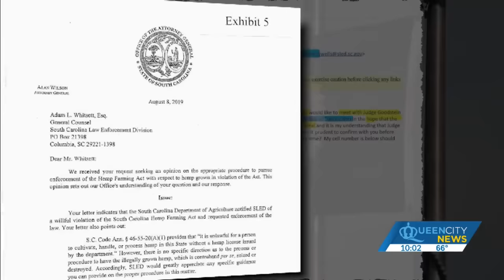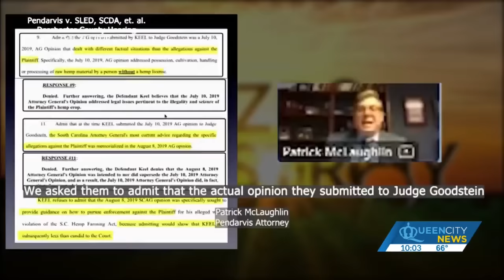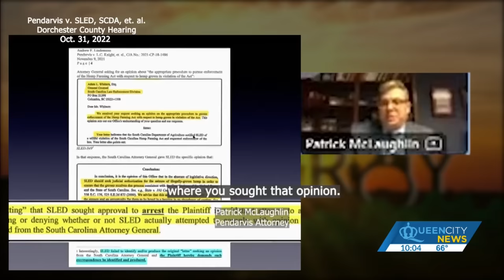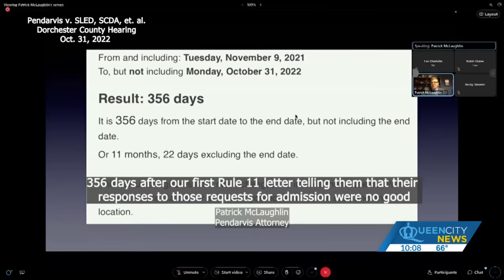Seize & Destroy: SC Judge fines SLED Chief